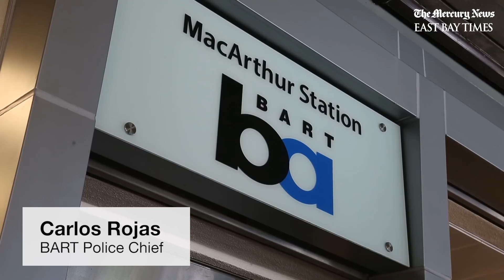Police search for Nia Wilson BART stabbing suspect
BART Police held a press conference to discuss the latest details in the stabbing death of Nia Wilson. John Lee Cowell, 27, is the man police suspect of following and later stabbing Nia and her sister Latifah at MacArthur Station in Oakland.